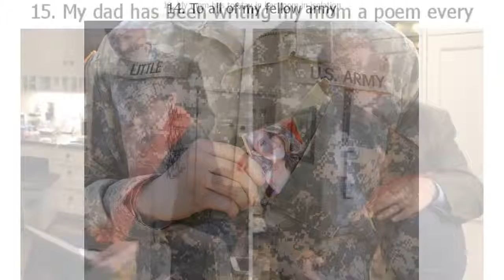20 Soul-Stirring Photos That Make Us Believe in True Love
20 Soul-Stirring Photos That Make Us Believe in True Love

There are a lot of things in our lives that are too hard to describe or understand, and true love is one of them. You can feel or recognize happiness with your heart because it’s always about caring, support, patience, and a bit of mutual craziness. It’s so wonderful to witness couples who are able to find the love of their life and still experience sparks despite any troubles or obstacles.